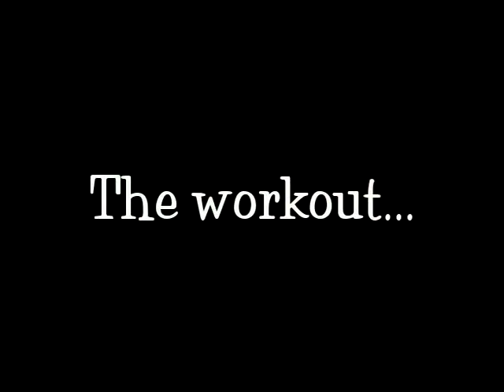#200 Day 3 Countdown To 100 Pounds Lost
Goal: 236 by Nov. 1st